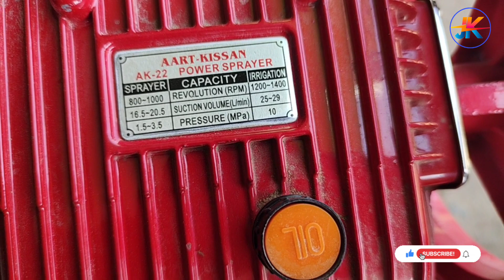GK- 22/26| Car Washing pump Price |JK AGRO SPRAYERS अधिक जानकारी के लिए संपर्क करें 9414594055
agriculture spray pump.

जगदीश प्रसाद सैनी
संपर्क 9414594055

director : Jagdish Prasad Saini

video editing  : Yogesh Kumar Saini ✓

Camera Man : yogesh kumar Saini /Radhe

video category : Agriculture

 copyright : Jk agro sprayers